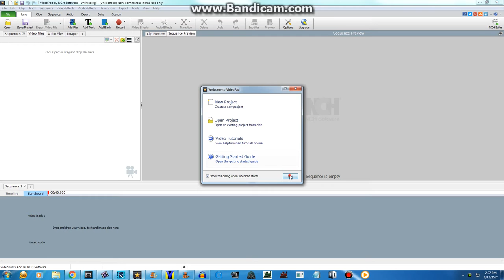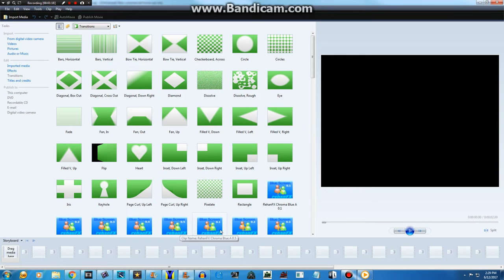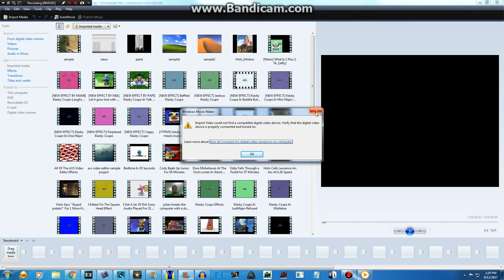Windows Movie Maker 6.0 Tour On Bandicam